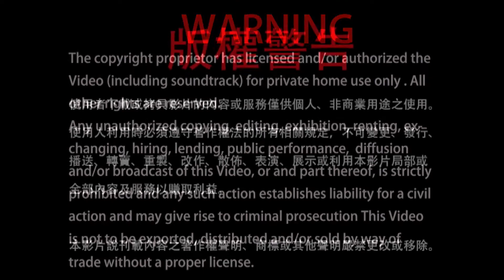QA：若不能毘盧七支坐，如意坐、坐姿端正即可。 2021-09-25, 蓮生活佛開示 -互動就是力量